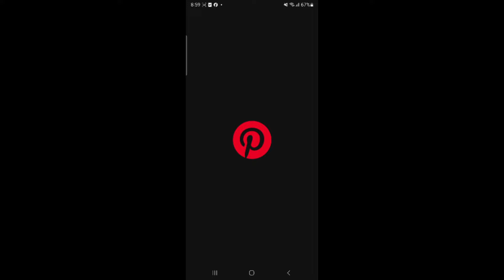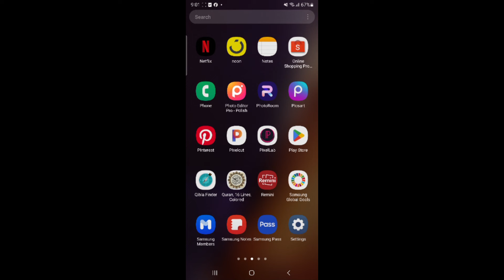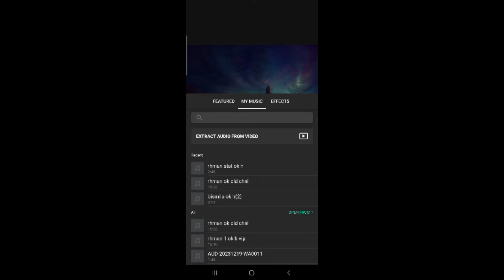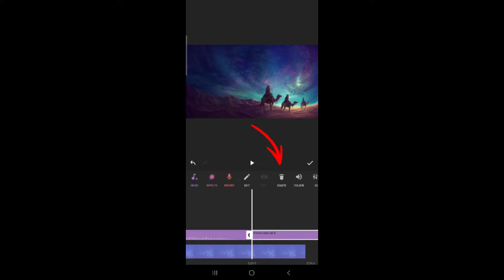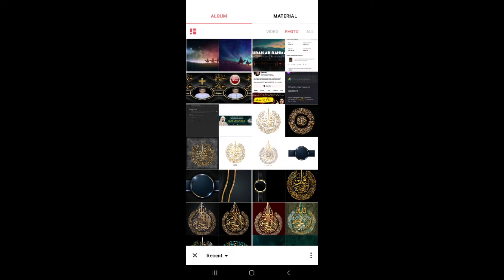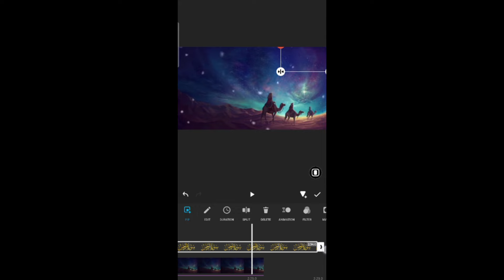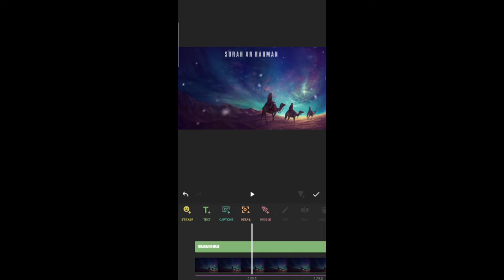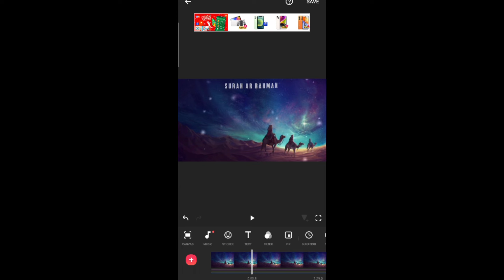Mobile Me Quran video Edit Kaise Kare | How To Quran Edit In Mobile | Urdu Hindi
professional quran video Editing Mobile
professional quran video Editing inshot
inshot me quran video edit kaise kare
how To Quran Edit inshot
inshot video editing
inshot Quran Video Editing
inshot me professional quran video Editing kaise kare
how to make Quran Recitation Videos inshot
how to make Quran Recitation Videos Mobile
beautiful quran recitation
beautiful quran recitation video
professional tilawat video Editing kaise kare
video Editing
Best quran editing
Best quran video Editing
Best quran editing channel
Best quran editing youtube channel
professional tilawat course
inshot video edit
inshot tutorial
video Editing
video edit
video Editing Mobile
video edit mobile